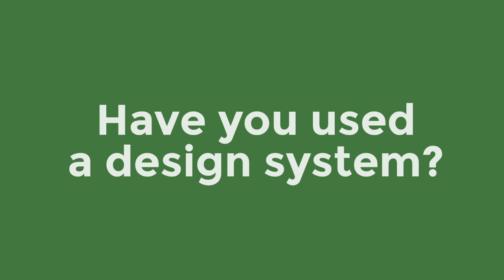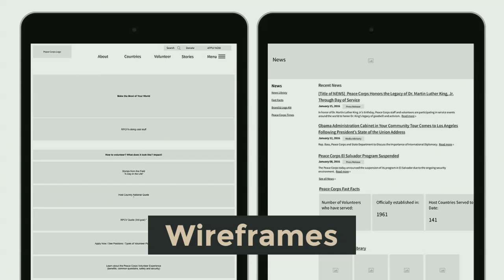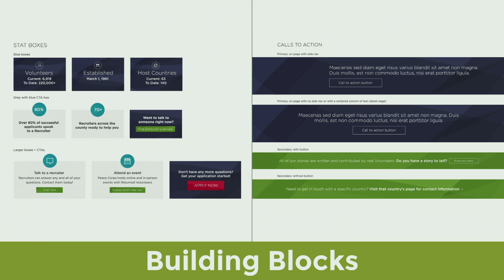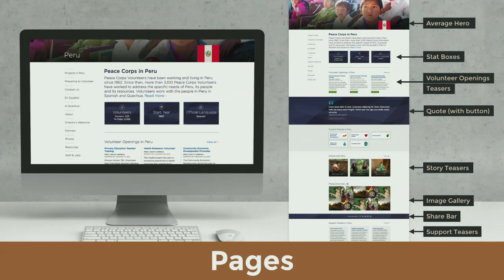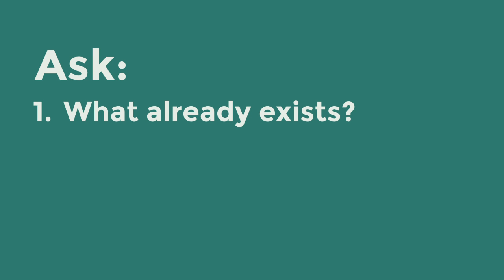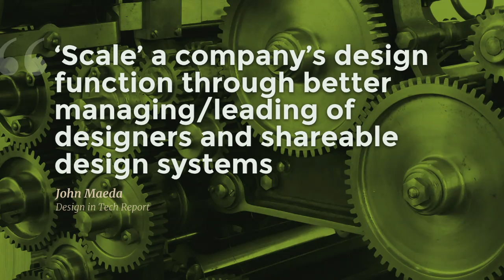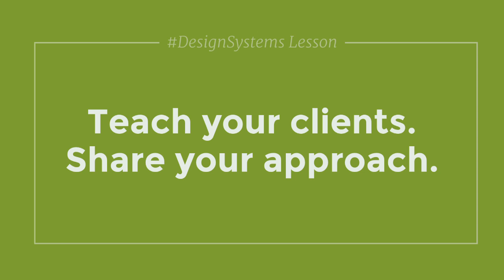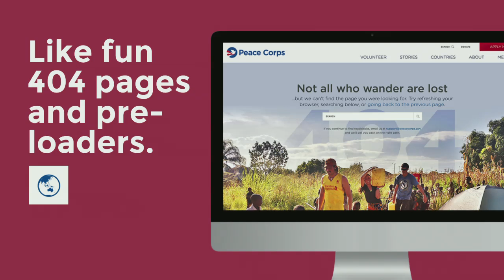DrupalCon Baltimore 2017: Design Systems: Increase your Design Efficiency and Scalability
Atomic design, pattern libraries, modular design—the process of designing with a system goes by many names. Regardless of what you call it, the advantages of this approach are clear. Whether you’re on a large team or a small one, taking on a huge project or a one-page website, working with a design system can help make your project more efficient and infinitely scalable, Join us and we'll show you how to set yourself and your team up for success!

We'll explain how we used a robust design system when recently tackling an enormous user experience and design challenge: a website for a large, service-based government organization targeted at millennials, with stakeholders in over 60 countries. We'll share our strategy, approach, what we learned by the end.

In this session, you’ll learn:

how a design system works and the benefits of creating one,
best practices for your design system, and
tips and tricks for creating a process and resources that can be easily implemented by developers.
This session is best suited for experienced designers.